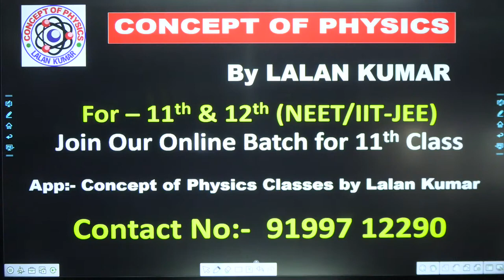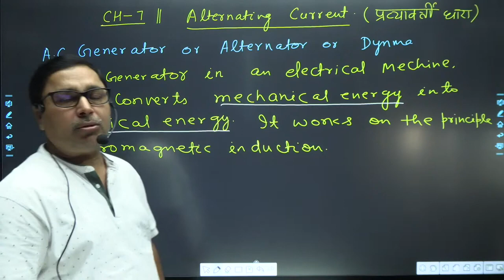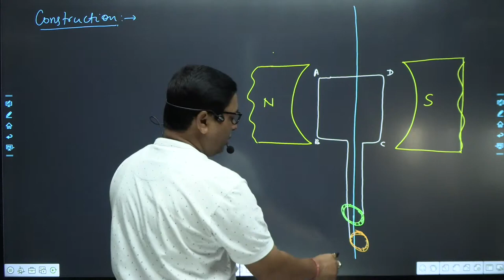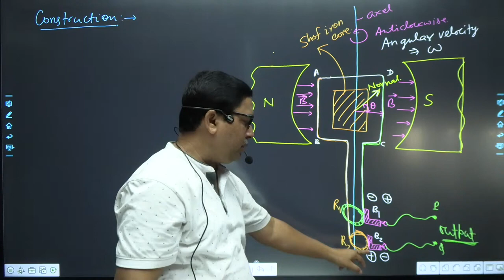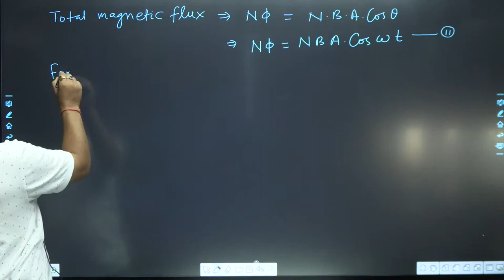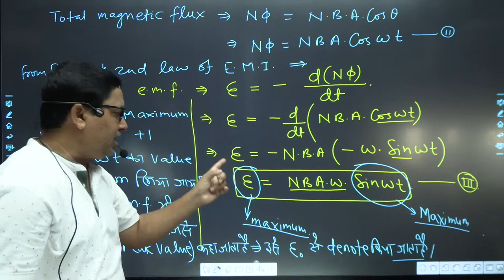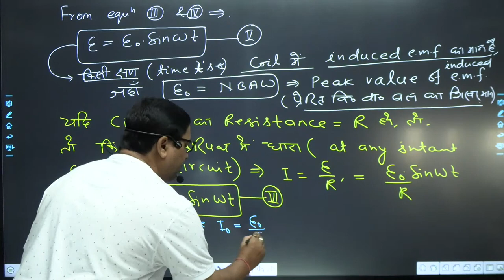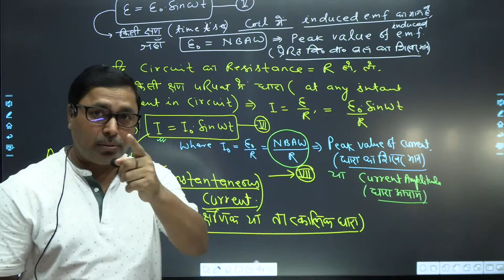12th PHY || CH - 7 || Le - 01|| Expression for Alternating Current ( A.C.) || Hindi & Eng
FOR - BSEB || CBSE || NEET || JEE MAINS